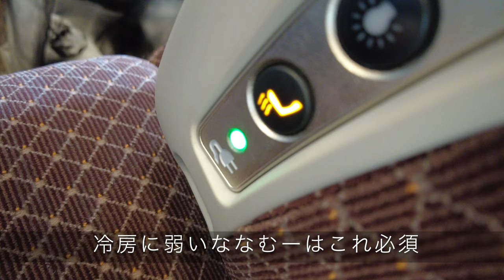【イベント in 京都】パパムーと再会、一日の様子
【ワンマンチケット🎫info】
■7/15正午〜
NANA CLUBにてチケット先行発売開始（オンラインチケットを含む)
※NANA CLUBメンバー限定、終演後ツーショット撮影特典

■7/20正午〜
オフィシャルサイトより一般チケット発売開始

【会場🎤info】
■日時 : 10月18日(火) 18:30 OPEN / 19:00 START
■会場 : 汐留Blue Mood
■チケット代金
会場 : 6000円(税込)
生配信 : 3200円 (税込)